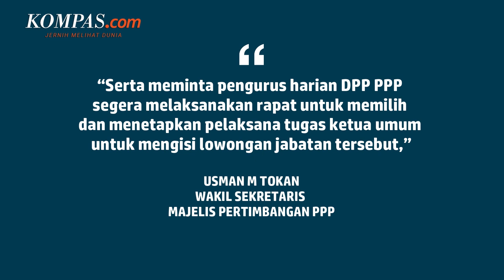Suharso Monoarfa Diberhentikan dari Jabatan Ketum PPP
Suharso Monoarfa diberhentikan sebagai Ketua Umum Partai Persatuan Pembangunan (PPP). Hal itu telah dikonfirmasi oleh Wakil Sekretaris Majelis Pertimbangan PPP, Usman M Tokan.

Dalam penjelasannya, para pimpinan majelis berkesimpulan telah terjadi sorotan dan kegaduhan PPP secara meluas yang tertuju kepada Suharso Monoarfa secara pribadi dengan masyarakat Indonesia.

Penulis: Tatang Guritno
Penulis Naskah: Wiyudha Betha Dinaragis
Video Editor: Wiyudha Betha Dinaragis
Produser: Naufal Noorosa Ragadini